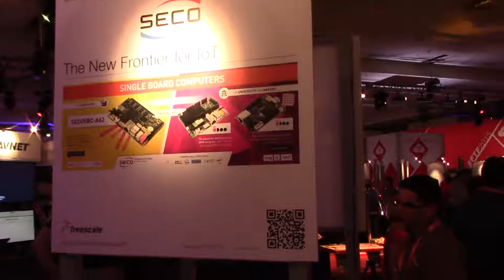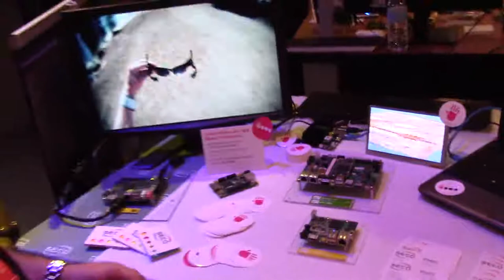Embarcados no FTF2015 - Entrevista com os criadores da UDOO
Thiago Lima durante o FTF2015 entrevista os criadores da UDOO.